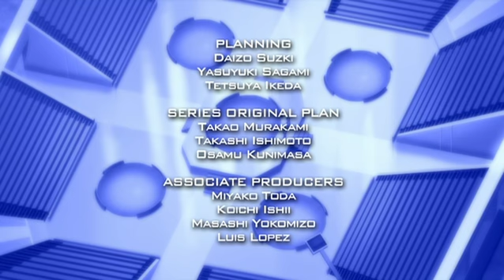Beyblade: Metal Masters | Naše motto je ‘Být nejlepší’ - Ep. 86 | ČEŠTINA!